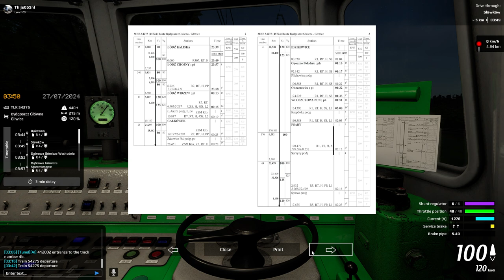SimRail | Episode #5 | Whit the ET22